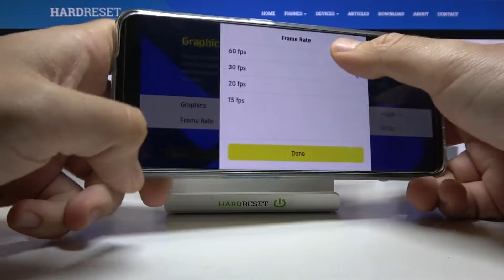Test Game PES on Oppo Reno5 Z | Dimensity 800U | 8GB RAM | Gameplay - FPS Check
We will gladly show you the gameplay of one of the most popular games on mobile phones. We present to you the PES - a game full of unforgettable impressions. Play with your squad on the Oppo Reno5 Z phone. To see the performance while playing the game on this device, watch the video. Look how fast the smartphone really is and rate its work.

How to compare devices performance Oppo Reno5 Z? How to check PES FPS on Oppo Reno5 Z? How to test PES on Oppo Reno5 Z? How to play PES  on Oppo Reno5 Z? How many fps have Oppo Reno5 Z while gaming?

DISPLAY Type Super AMOLED, 430 nits (typ), 800 nits (peak)
Chipset MediaTek MT6853 Dimensity 800U (7 nm)